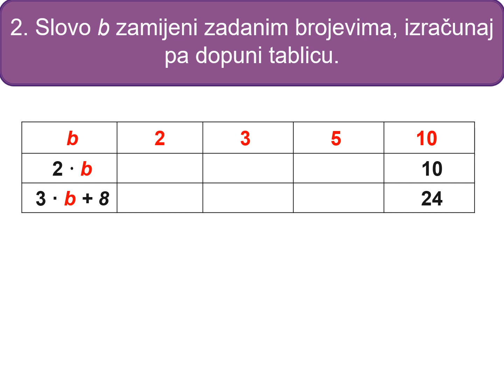11. Vrijednost algebarskog izraza